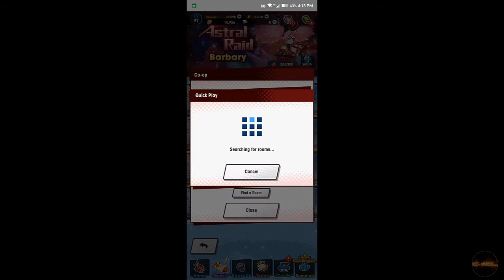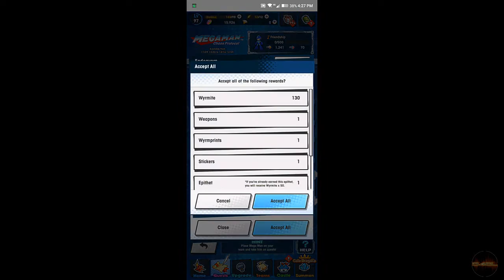[Gameplay] Dragalia Lost x Megaman Event Collab Event.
Dragalia Lost x Megaman Event Collab Event.